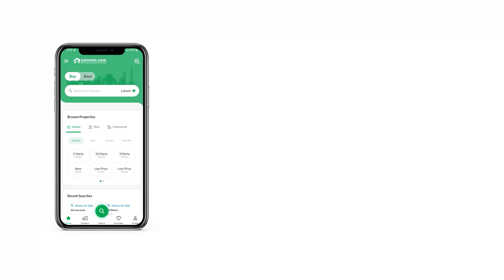17 MARLA HOUSE FOR SALE IN ASKARI 10 ASKARI LAHORE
17 Marla house for sale in F Block Askari 10 Lahore